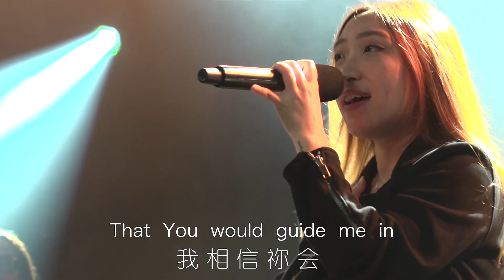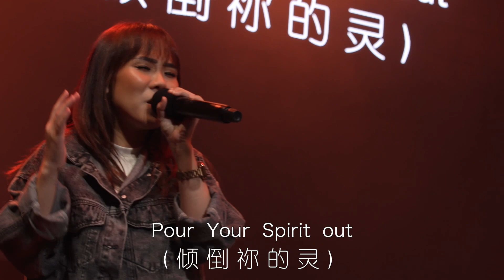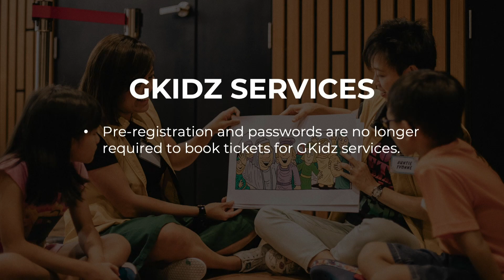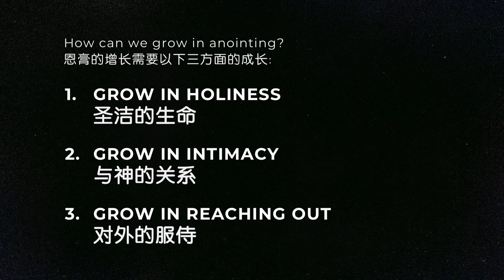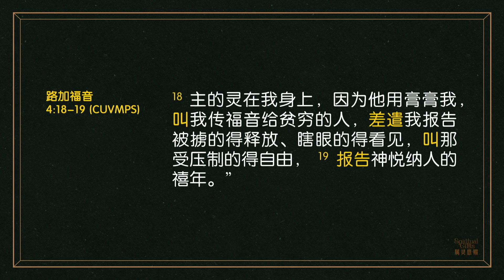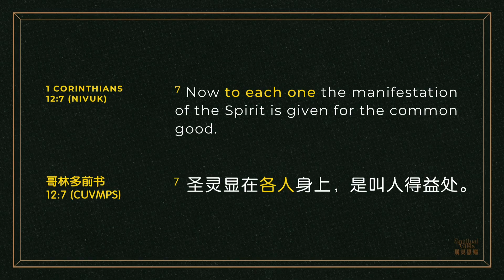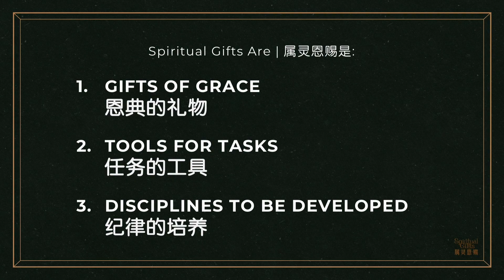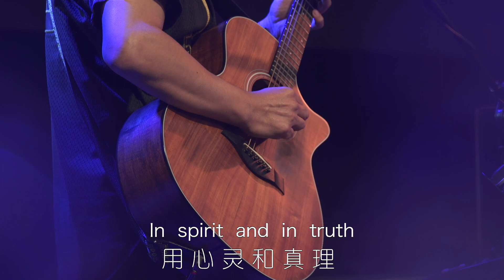Bilingual Service 双语聚会 | Spiritual Gifts 属灵恩赐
Senior Pastor Daniel Khong 邝保亮主任牧师
3 July 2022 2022年7月3日